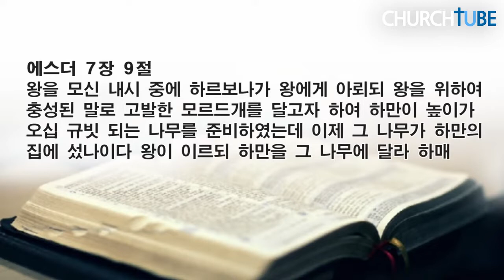[전남, 역전] 구례제일교회 김명석 목사 - 반전을 넘어 역전으로!②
"Acts29  미래로 도약하는 교회"

구례제일교회 담임 김명석 목사

전남 구례군 구례읍 서시천로54
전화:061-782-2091